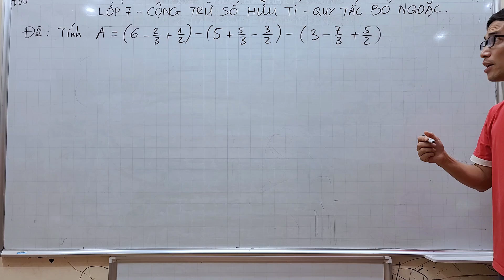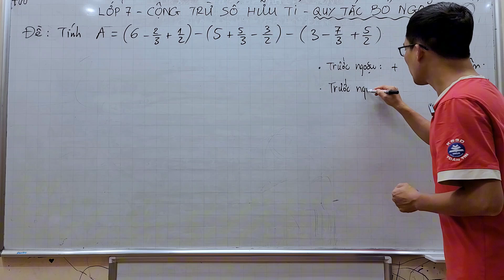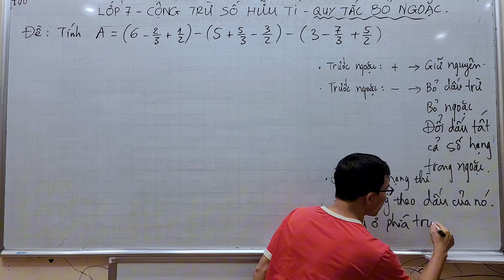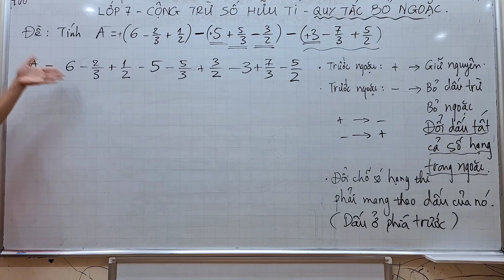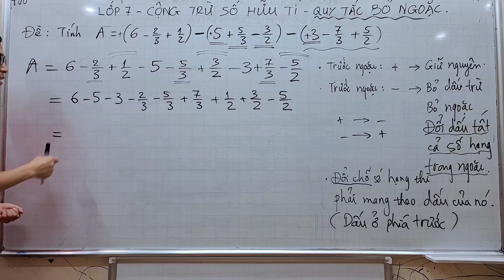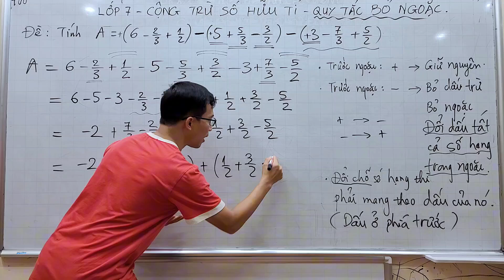Toán lớp 7 - Bài tập Cộng trừ số hữu tỉ - Quy tắc dấu ngoặc